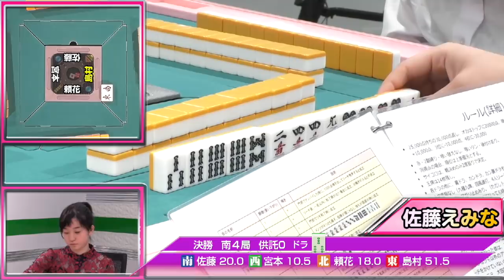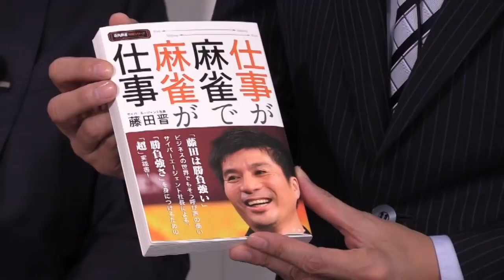麻雀最強戦presents 高校女子オープン大会2018・夏 その4（決勝）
2016年の第1回からスタートし、今回で第4回目を迎えました。

「麻雀最強戦presents～高校女子オープン大会2018・夏～」

数々の名勝負を繰り広げてきた先輩達の背中を追いかけ、全6名が初参戦！

未来のモンスター雀士となる可能性を秘めた卵たちの、熱い闘牌にご注目ください。

もちろん最初から最後まで無料でお届けします！

【システム】
抽選で選ばれた4名がA卓で半荘1回を戦い、上位2名が決勝に進出。
A卓下位2名と残りの2名がB卓で半荘1回を戦い、上位2名が決勝に進出。下位2名が敗退。
決勝は半荘1回を行い、トップを取った選手が優勝です。

【ルール】
麻雀最強戦ルール
ただし、符計算無し、積み棒無し、連荘無しとする。

【実況】
小林未沙

【解説】
多井隆晴（RMU）

【主催】
近代麻雀

【協力】
学生麻雀連盟
麻雀ウォッチ
大洋技研株式会社